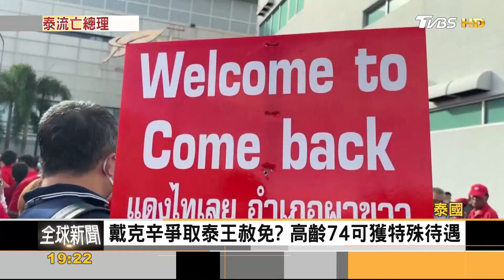流亡15年！前泰總理戴克辛返國 同天盟友賽塔當選總理｜方念華｜FOCUS全球新聞 202308022@TVBSNEWS01